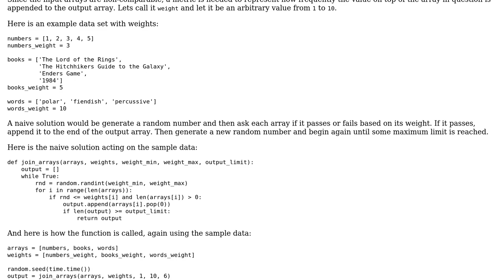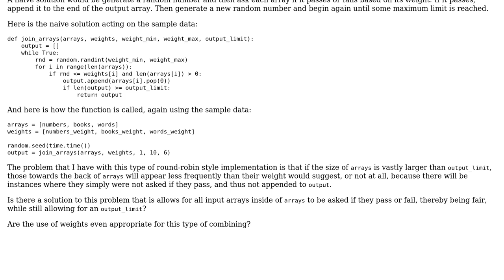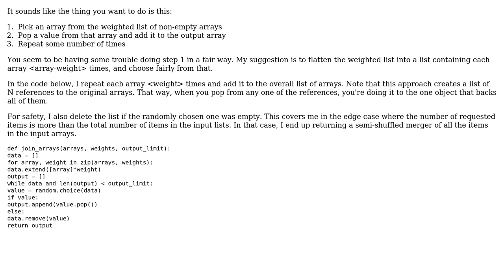Software Engineering: How to combine N non-comparable arrays up to an output limit in a fair way?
With thanks & praise to God, and with thanks to the many people who have made this project possible! | Content (except music & images) licensed under CC BY-SA | Music | Images & others | With thanks to user zzelman user Joel Harmon and the Stack Exchange Network Trademarks are property of their respective owners. You are responsible for your own actions.